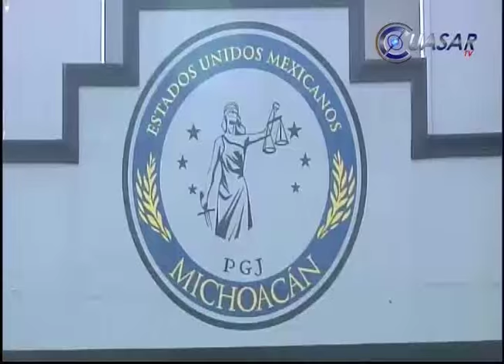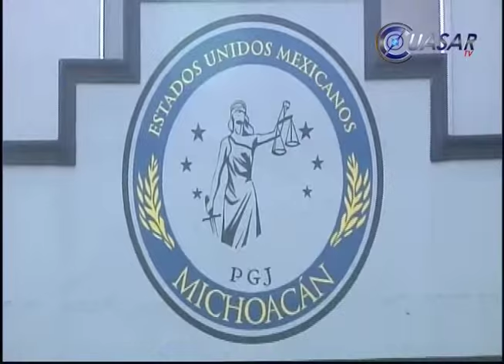Noticias de Michoacán, CuasarTv 23 de Julio de 2015